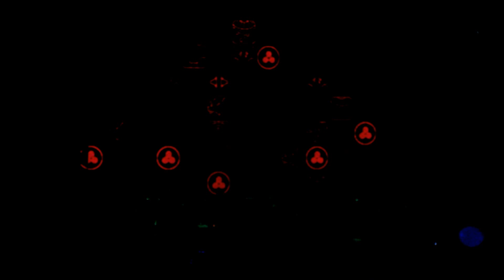STS9: "Vapors" (SBD) 1-21-12 @ Congress Theater - Chicago, IL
Sound Tribe Sector 9: Vapors (w/ soundboard audio) at Chicago's Congress on Sat., Jan. 21, 2012.  "Great Cycle Spectacles."